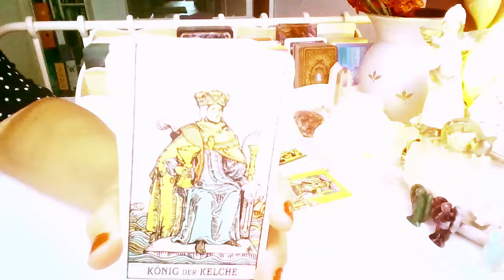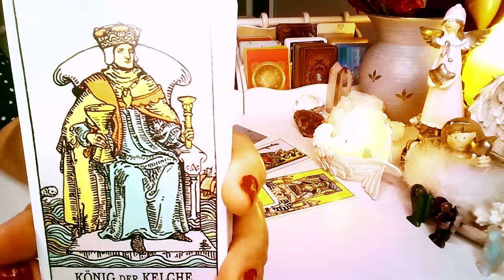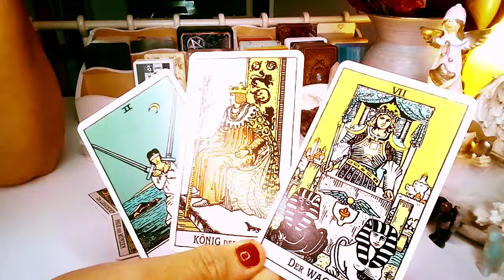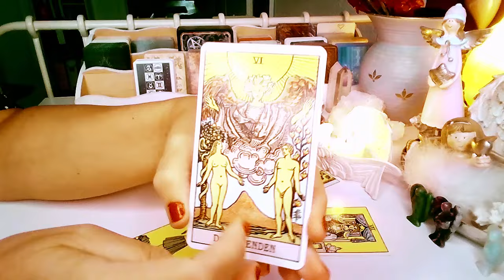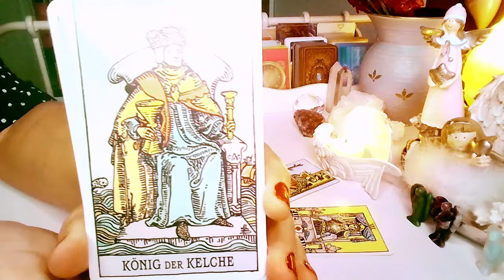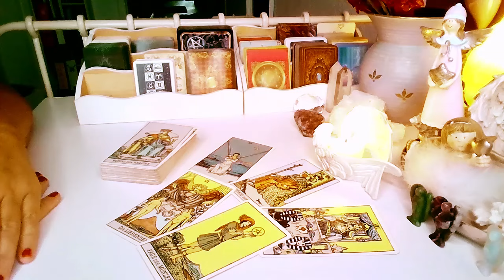CZEGO ON PRAGNIE?❤️ tarot 2024 ❤️